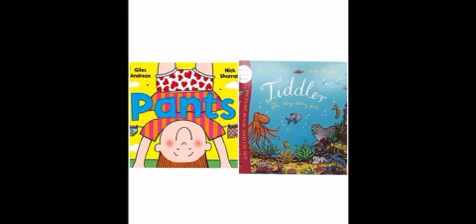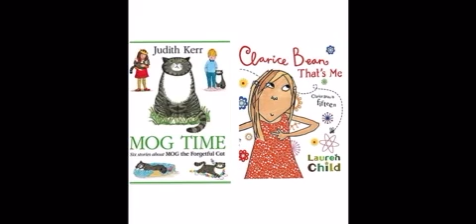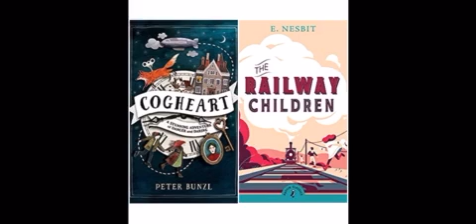Book Reviews #3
Book suggestions from Mr Resty.